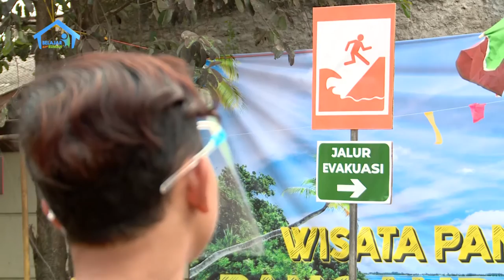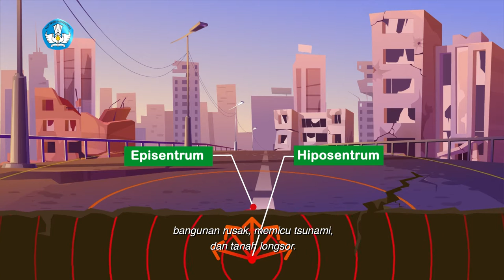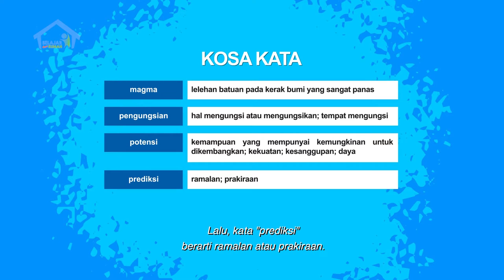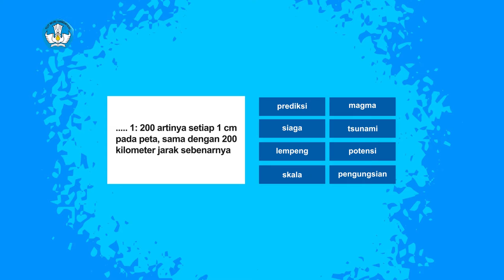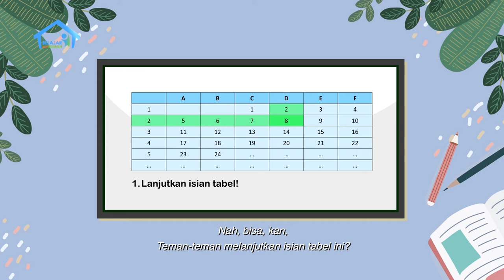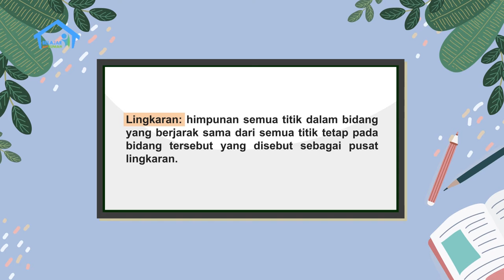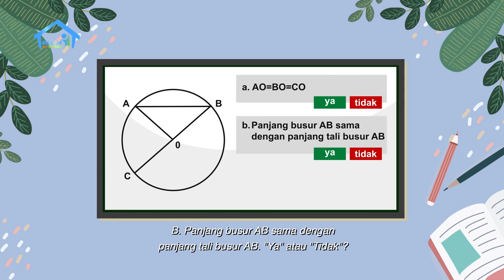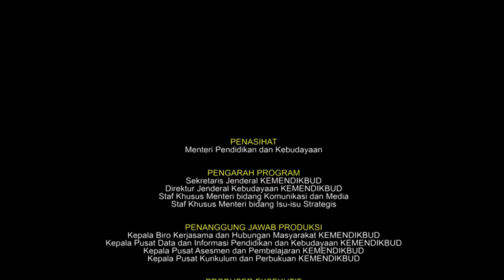BDR | SD Kelas VI | Episode 35 - Gempa Bumi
Jaka berlibur bersama keluarga ke Pangandaran. Jaka bercakap-cakap dengan Siwi, anak perempuan yang sedang menunggui warung sambil belajar. Mereka membahas gempa yang baru terjadi di Pangandaran, dan sama-sama mencari tahu, apa penyebab Indonesia menjadi negara yang banyak gempa? Apa saja yang harus kita siapkan kalau terjadi gempa? Nah, pada episode kali ini, Jaka dan Siwi menggali lebih lanjut tentang potensi bencana alam di tanah air. Banyak kosakata baru yang mereka pelajari, lho! Yuk, kita simak!

Kunjungi portal Rumah Belajar di
Web: belajar.kemdikbud.go.id